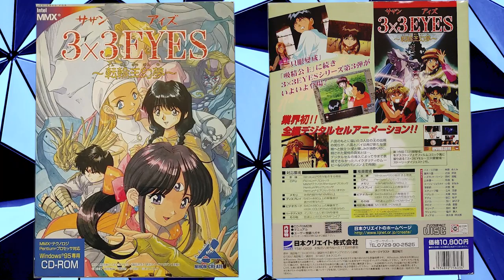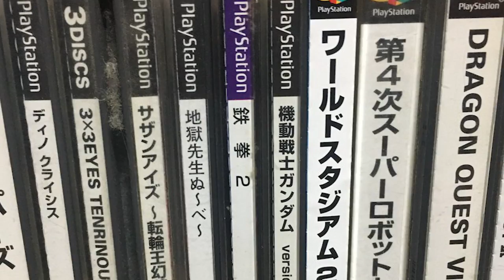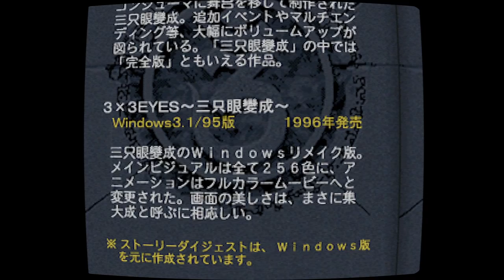PS1 STORIES - 3x3 Eyes: Tenrin Ō Genmu (Southern Eyes: The Dream of the Turning Wheel King)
Review of 3x3 Eyes: Tenrin Ō Genmu (Southern Eyes: The Dream of the Turning Wheel King) (3 ×３ＥＹＥＳ ～転輪王幻夢～) (Sazan Eyes: Tenrinou Genmu) on PSX as part of the Complete Playstation Review Series.

A digital novel adventure game on PS1 based on the long running manga, 3x3 Eyes. It’s the 3rd release in the trilogy of Nihon Create 3x3 Eyes games.

Thank you to ともしの for letting me use your footage of the Windows XP version!